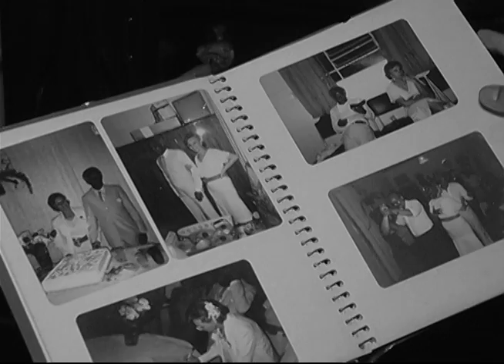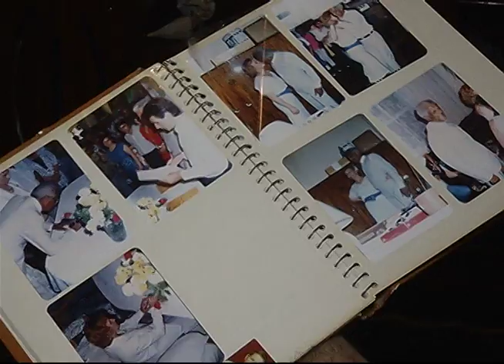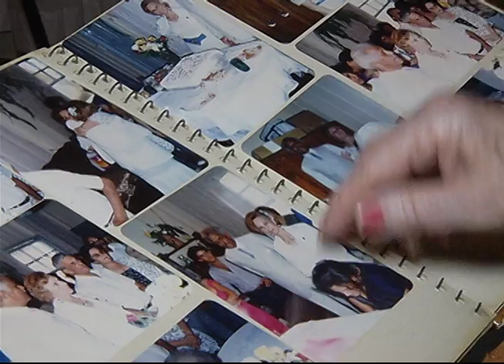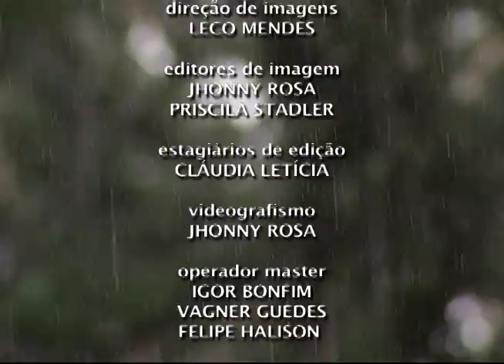Tv UniCesumar - Homem casa aos 100 anos